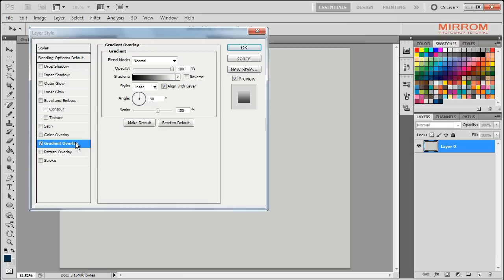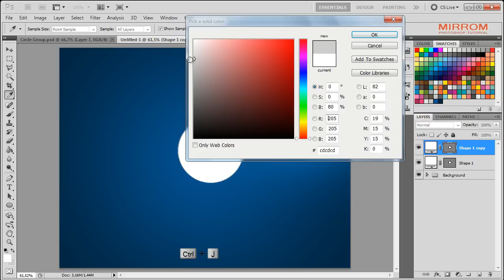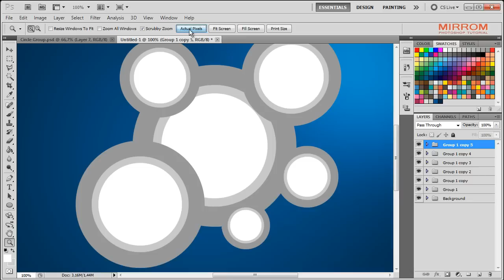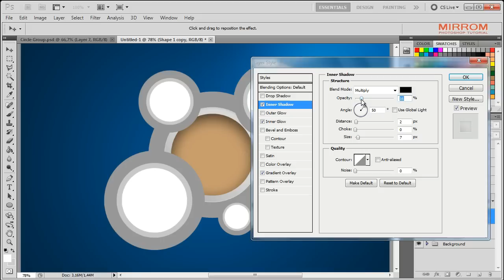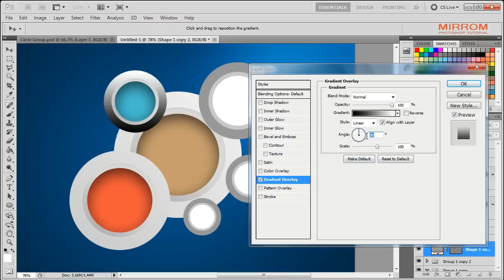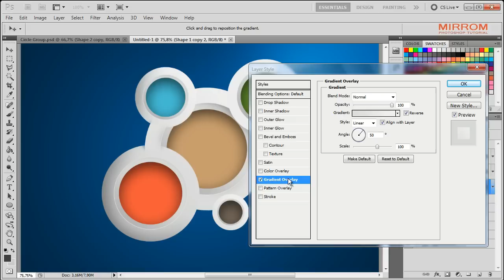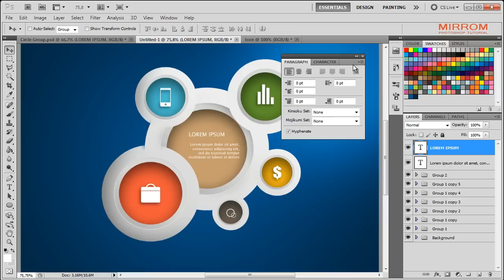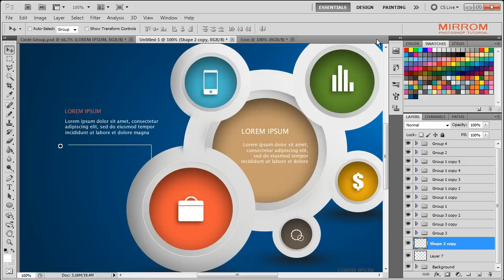Photoshop Tutorial Graphic Design Circle Group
In this tutorial we will learn to create a graphic design circle group  in Photoshop. Techniques that we will learn is the masking layers, layer styles, and the brush tool.